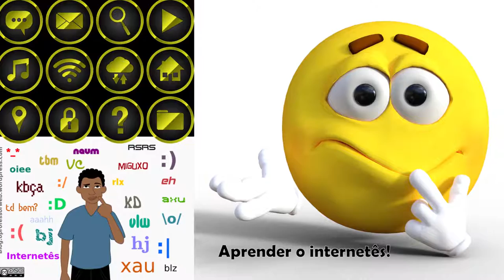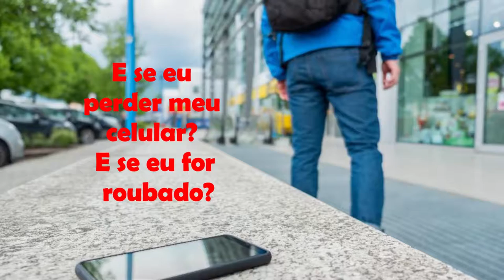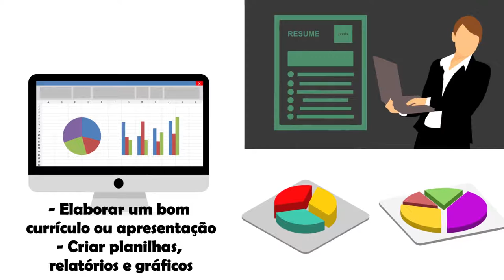Conheça nossos cursos de informática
Vídeo produzido em setembro de 2021.